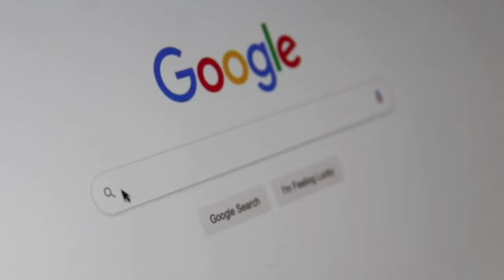I am Not a Robot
Internet par kuch ayse website hai jise visit karne ke liye hum saviko ak captcha code fill karna padta hai jo hai " I am Not a Robot " is video par me saviko bataunga ki aysa captcha hum a q fill karna padta hai website ko visit karne ke time par.